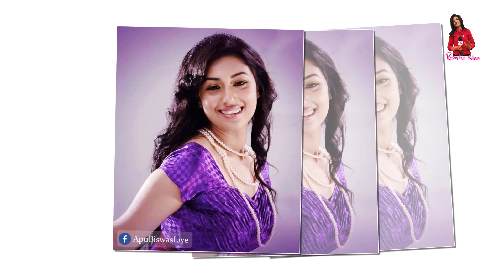অপু নাচ্ছে মুগ্ধ হয়ে দেখছেন শাকিব খান ও প্রধানমন্ত্রী